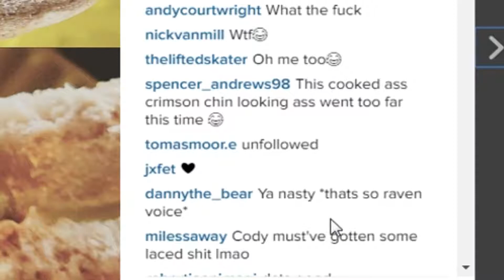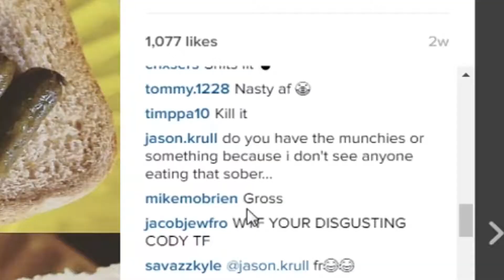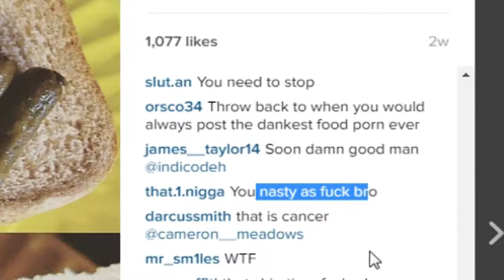xCodeh - WORLD'S NASTIEST SANDWICH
162 deleted videos from xcodeh/36GB